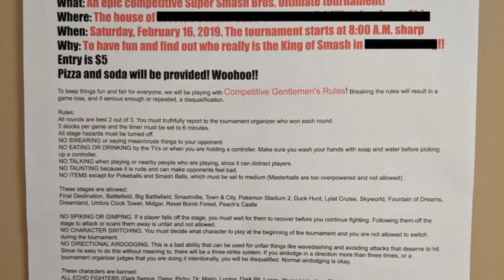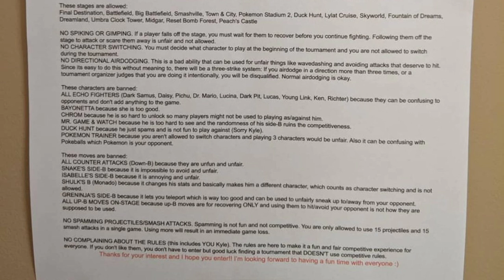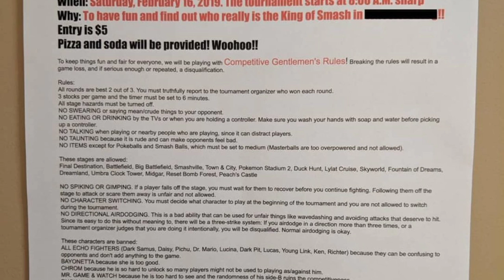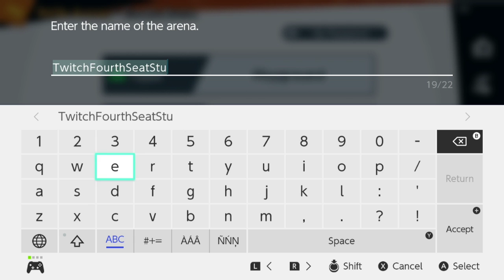Xtreme Miimes | Smash Ultimate 11/3/19 [Xelrog/Jack]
Xelrog and Jack stream Super Smash Bros. Ultimate for the Nintendo Switch live on Twitch. Today's stream is something of a variety show--we've got some hot new rulesets to try out, some new Mii fighters to show off, and some perfectly balanced and fair amiibo fighters that nobody seems to want to fight. It's the Super Smash Bros. Super Show!

Streamed November 3rd, 2019